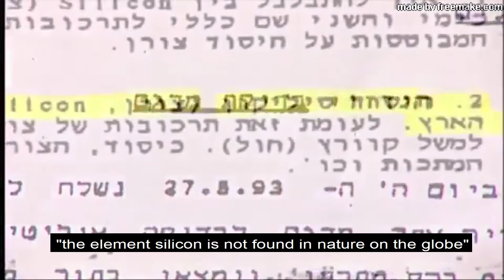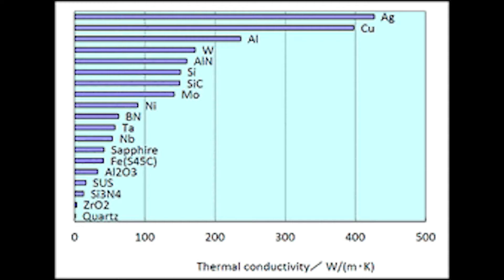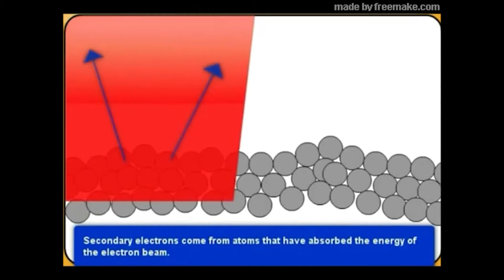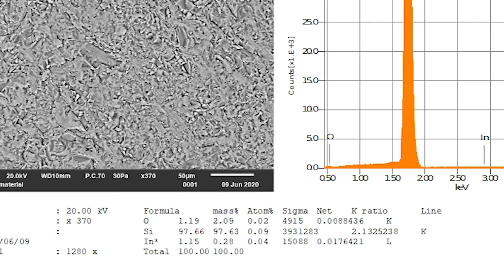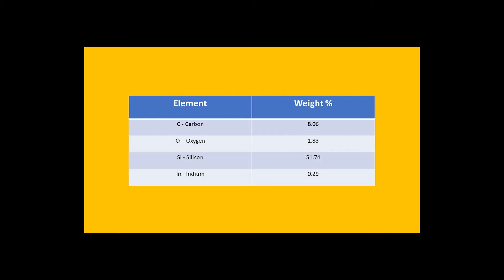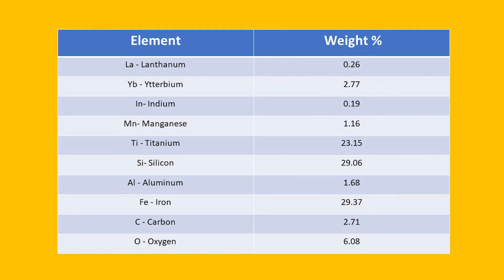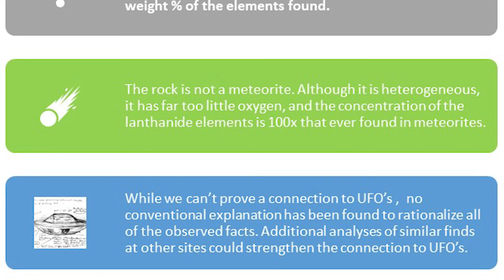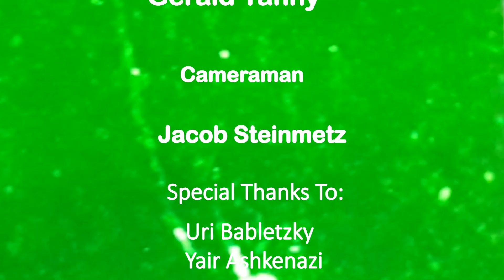From Outer Space? A Scientific Examination of Samples found at UFO sites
Various sized chunks of strange silver looking rocks have been found at sites which show the typical circular blackened remains of a UFO. This film describes two such findings in Israel. A large sample found at one of the sites has been examined using Scanning Electron Microscopy, which provides high magnification pictures and elemental analysis. The sample is primarily pure Silicon  and contains Indium and up to 13 rare earth elements in the pure metal form. This is the first report of an ongoing scientific investigation into such finds.